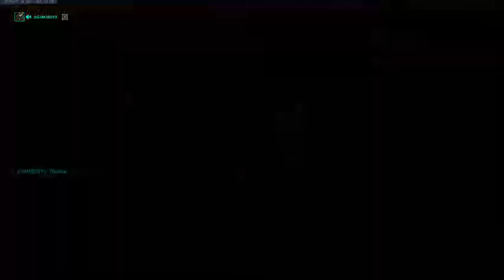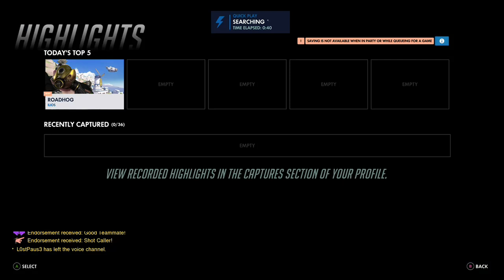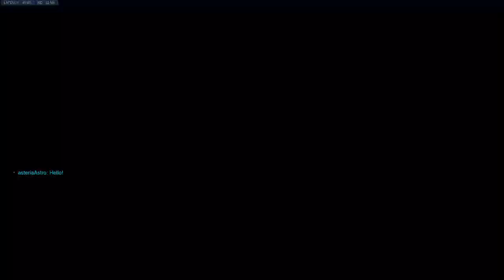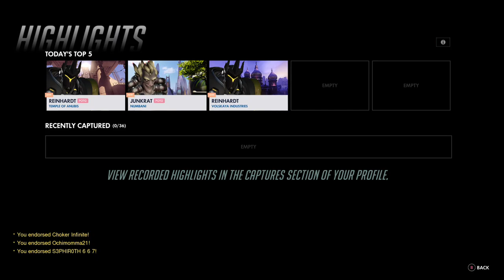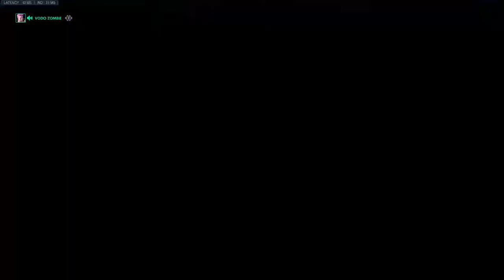xG4M3B0Yx Streams (Overwatch Pt. 1)